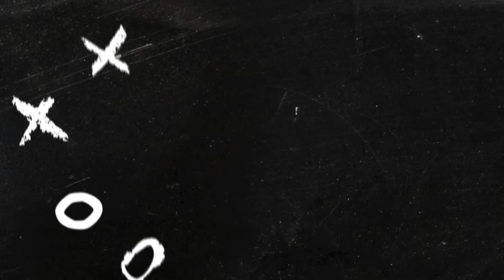CLAY MATTHEWS? NIGEL BRADHAM? CAN ANYONE HELP THE EAGLES AT LINEBACKER?!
Can any free agents help the worst LB core in the NFL?